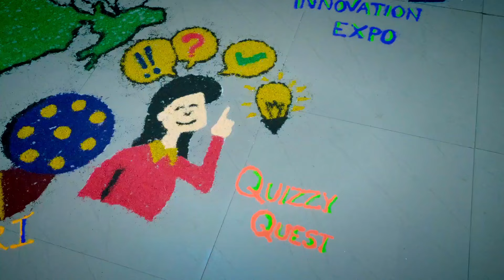COLLEGE ME EVENT KE NAAM PE MASTI HO RHI HAI !! MMDU COLLEGE ll FITNESS WALA VLOG ll DAILY VLOG ll